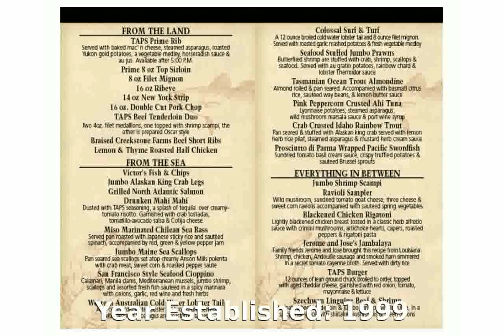Taps Fish House and Brewery - Corona Corona, California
Brewery Size: Brewpub
Year Established: 1999
Brewery Size: Brewpub
Happy Hour: Mon-Fri 3pm-7pm, Sat 12nn-5pm
Brewery Features: Family Friendly EnvironmentFull BarHappy HourLive MusicRestaurant
Special Events: Business MeetingsPrivate PartiesWeddings

taps song
taps trailer
taps bugle
taps ghost hunters full episodes 2013